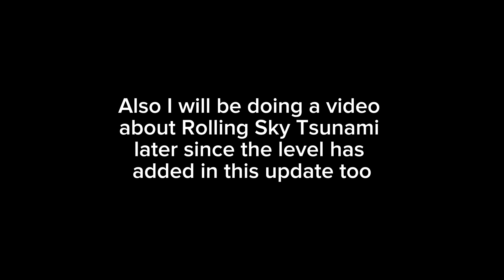Rolling Sky Bonus 40 Temple Fair